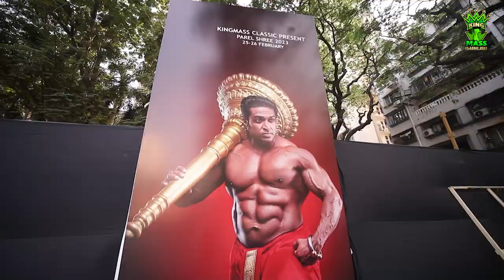KMC 10 min